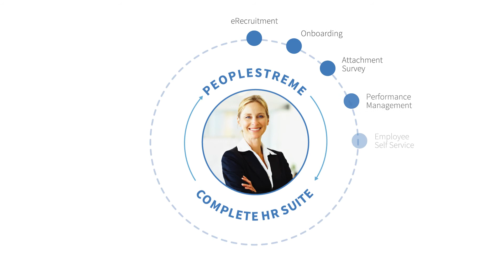PeopleStreme Human Capital Management Suite Overview